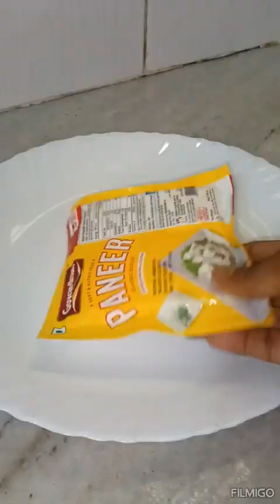Lunch preparation for my family#ytviral